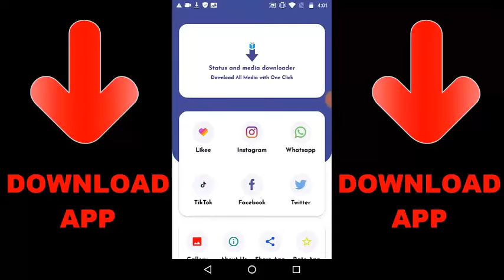Destroy Tank In COD Mobile | S36 vs TANK COD Mobile Battle Royal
Random Videos